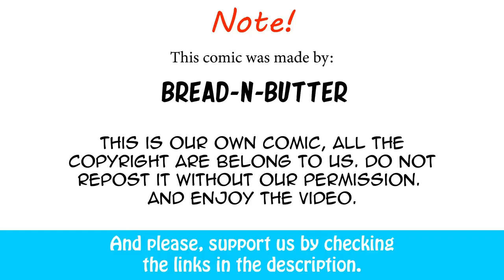What If Elon Musk is a Skrull in disguise| Bread-N-Butter comic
Welp, we think this is the only logical reason that can explain why he ruin twitter right now.
Artist: Greedyfox from Bread-N-Butter Production team.